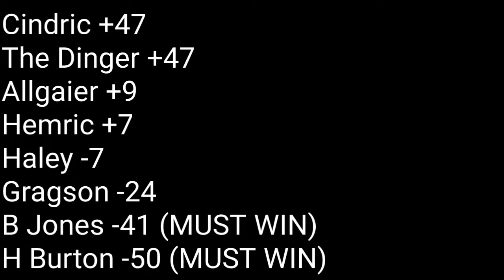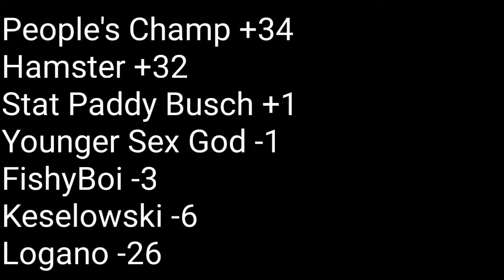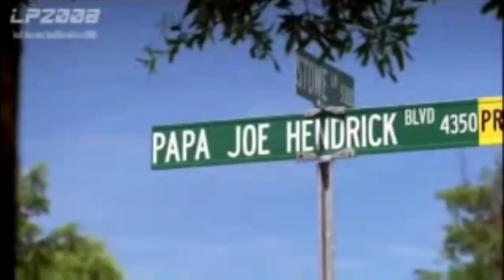2021 AlwaysInOurHearts 400 @ Kansas review. In Loving Memory victory lap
Poetic win for Larson & HMS for everyone lost in the plane crash 17 years ago. This one's for you Ricky

songs
last Friday night by Katy Perry
I'd rather by 3-6 mafia
puppets (succession remix)
hotel room service by Pitbull
Unity by Shinedown